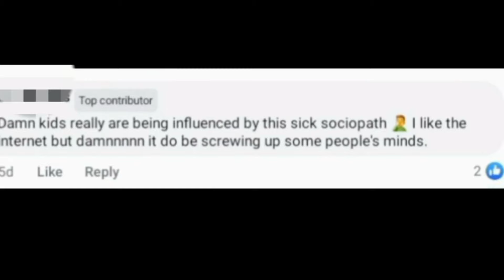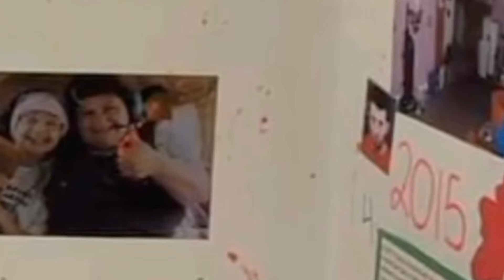Want the FULL Story of Gypsy Rose? Watch This Now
You’ve heard the headlines, seen the documentaries, but do you know the whole story of Gypsy Rose Blanchard? From a life controlled by manipulation and deception to one of the most shocking true crime cases of our time, this is a tale of survival, betrayal, and the unthinkable.

In this video, we dive deep into Gypsy Rose's life, the dark truth behind her relationship with her mother Dee Dee, and the events that led to her drastic actions. We’ll cover everything—from the origins of the Munchausen syndrome by proxy abuse, to the murder trial that captured the world's attention. 😲

If you want to understand the real story behind the headlines, this is a must-watch.